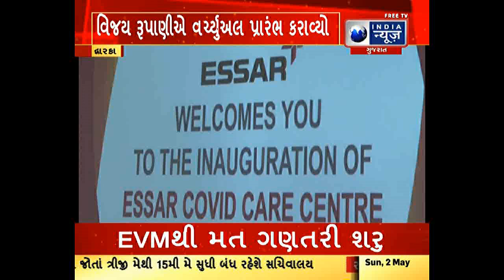દેવભૂમિ દ્વારકા જિલ્લામાં એસ્સારના 100 બેડની કોવિડ કેર સેન્ટરનો ગાંધીનગરથી વર્ચ્યુઅલ પ્રારંભ થયો